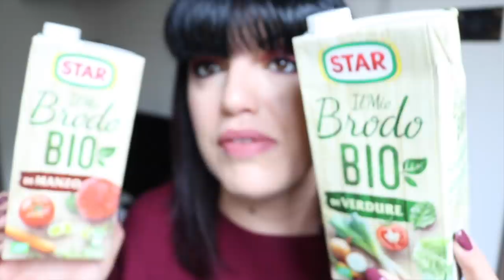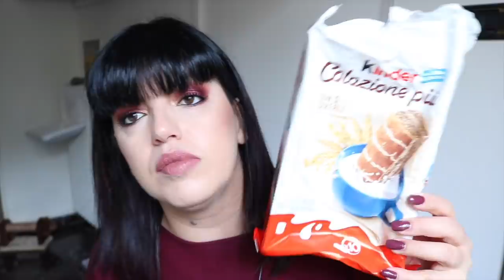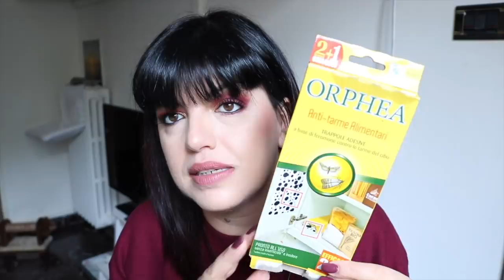LE PORZIONI DI TOPOGIGIO: FINITI CIBO E CASA! | hornitorella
Settimana del Black Friday su Amazon! Offerte del giorno:

Link per avere la prima Degustabox a 9.99 Euro con prodotto in omaggio:

Legenda:

💸 = prodotto acquistato da me (soldi che volano via 😂)
🎁 =prodotto ricevuto da aziende

Sconto del 20% su Lookfantastic su questa lista di prodotti ma potete provare ad applicarlo al vostro carrello finale, se il prodotto è scontabile lo farà automaticamente scrivendo ORNELLA20: